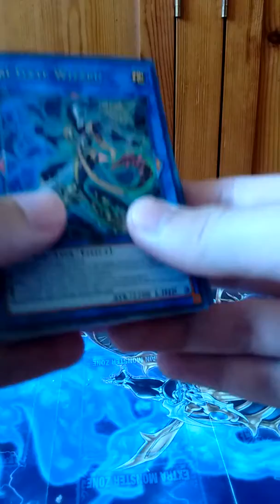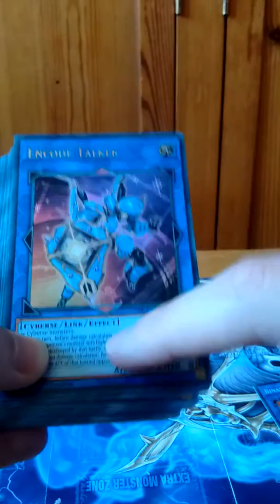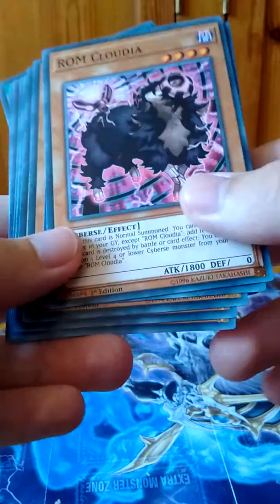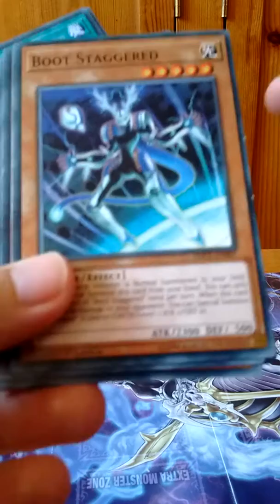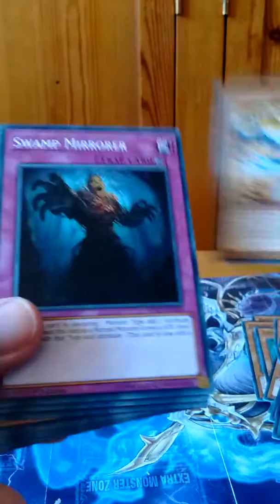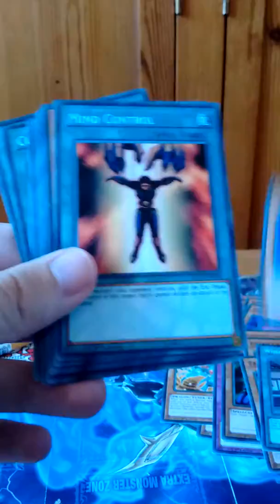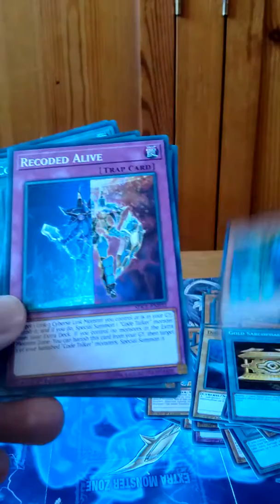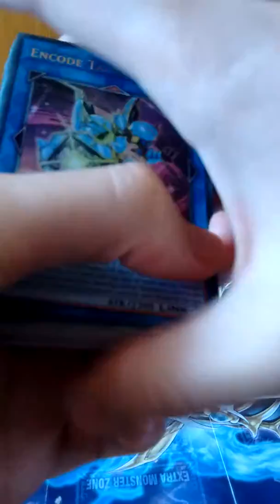Yu-Gi-Oh!: Cyberse Link deck